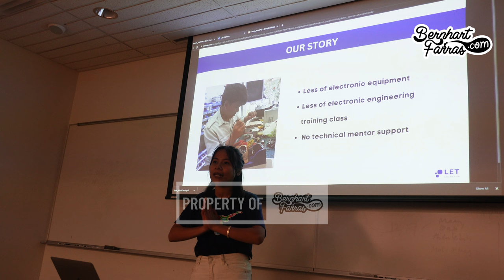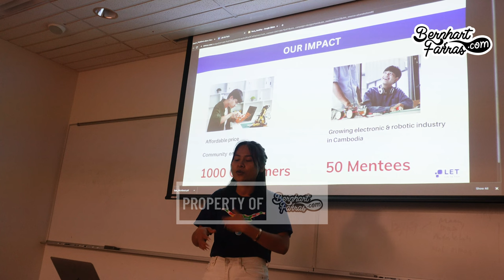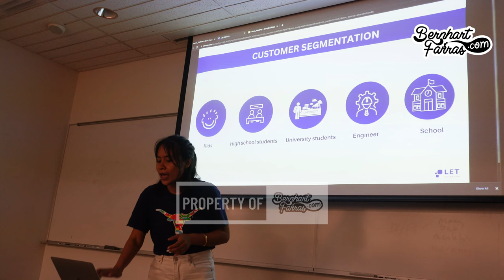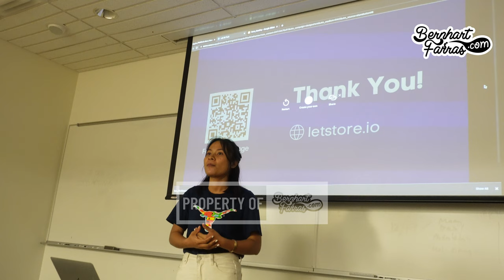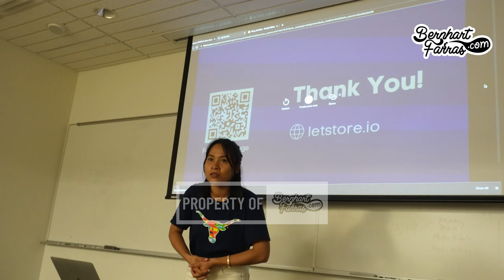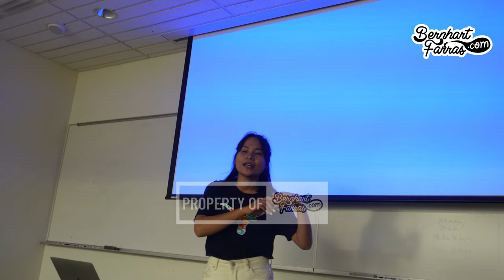YSEALI Social Entrepreneurship and Economic Development Elevator Pitch Sreylin Cambodia DBL EN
Sreylin YSEALI Social Entrepreneurship and Economic Development Elevator Pitch Presentation

▼ DI DALAM LAYAR (INFRAME):
Sreylin - Cambodia